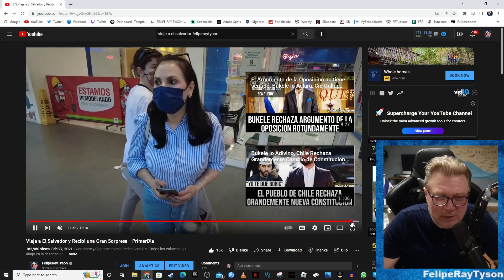ME VOY PARA EL SALVADOR PRONTO